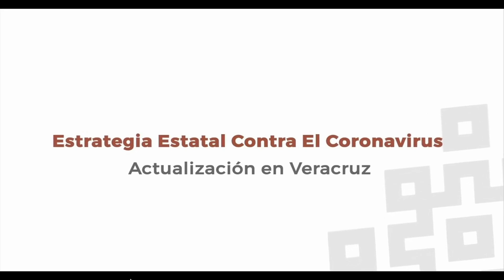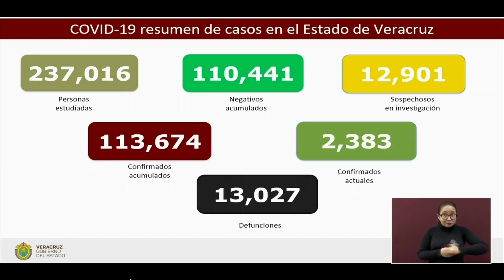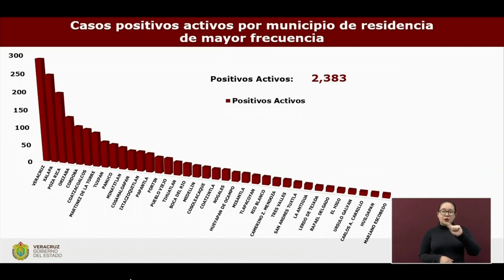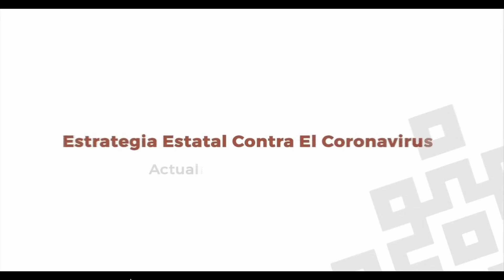Actualización COVID-19 en el Estado de Veracruz, sábado 18 de septiembre de 2021.